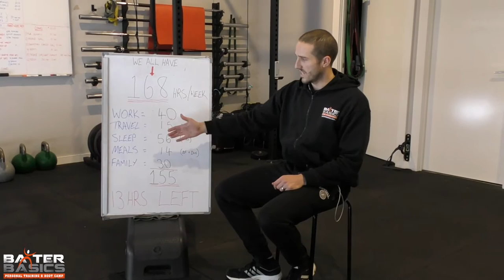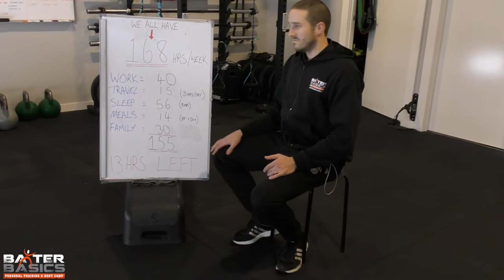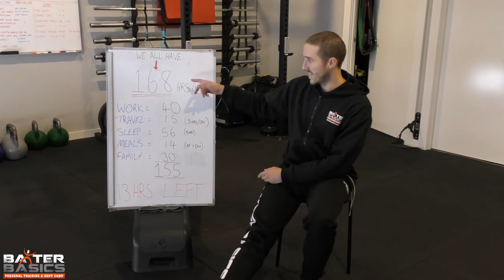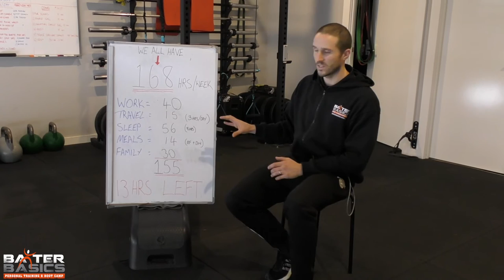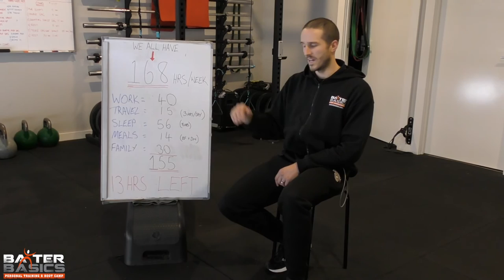Where Are You Wasting Time? | 168 Hour Week Break Down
Darren Baxter is the owner of Baxter Basics Personal Training & Boot Camp, a coach, personal trainer and entrepreneur. Learn more about him and his business